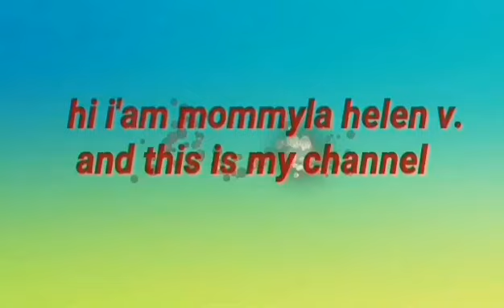My intro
My nice intro